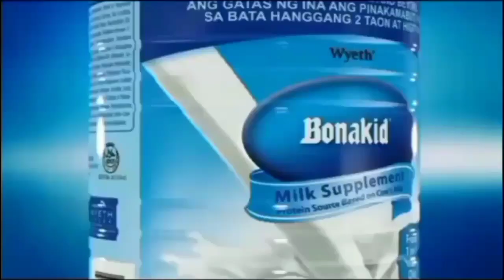Milk for Babies Commercials: Bonakid Preschool and Bonakid TVC 2012 (Remastered) - Philippines